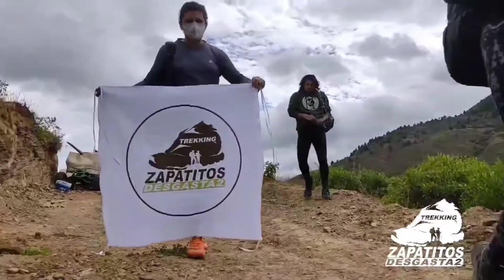Cascada Pucará. Loja - Ecuador 🇪🇨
Cascada Pucará

Ubicada a 24 kilómetros de la cuidad de Loja vía antigua al Tambo.

Cómo llegar:  se toma vehículo desde Loja, una hora y media de trayecto; se recomienda camioneta por el estado de la vía. Se llega a una señalización de la cascada, al lado izquierdo se encuentra un portón dónde empieza un descenso de 20 minutos hacia la propiedad del señor Fabián González que posee un criadero para pesca deportiva de trucha, ofreciendo también diferentes platos de preparación como: ceviche de trucha, trucha asada, trucha frita y chicharrón de trucha.

Ofrece también la guianza hacia la cascada con una duración de 20 minutos.

¡¡RECOMENDACIÓN!!
Llevar hidratación, repelente contra insectos, protector solar, botiquín de primeros auxilios, zapatos y bastones para trekking,

Finalmente, como recomendación principal, la basura que se genere se regresa en tu mochila hasta encontrar un lugar adecuado donde colocar, evitando la contaminación y destrucción del lugar.
¡¡DISFRUTEMOS DE LA NATURALEZA SIN DEJAR HUELLA EN ELLA!!